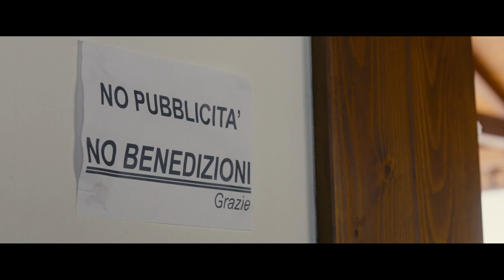IMPROVVISAMENTE A NATALE MI SPOSO⛪🎅 Trailer Ufficiale. Dal 6 Dicembre Al Cinema🍿🍿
Improvvisamente a Natale mi sposo è un film di genere commedia, family del 2023, diretto da Francesco Patierno, con Diego Abatantuono e Violante Placido. Uscita al cinema il 06 dicembre 2023. Distribuito da Notorious Pictures.

LA TRAMA DEL FILM: Improvvisamente a Natale mi sposo, film diretto da Francesco Patierno, racconta come la famiglia di nonno Lorenzo (Diego Abatantuono), come ogni Natale, sia pronta a riunirsi nel suo hotel per festeggiare insieme le feste. Questa volte, però, la tranquillità delle festività natalizie viene scossa da un altro scioccante annuncio, fatto proprio da Lorenzo: l'uomo si è innamorato ed è intenzionato a sposarsi con la sua nuova fidanzata, che presenterà proprio in occasione del Natale. Tutta la famiglia rimane a bocca aperta, ma la più sconvolta dalla notizia è sua figlia Alberta (Violante Placido)...

Classificazione: Per Tutti🟢

Data Di Uscita: Dal 6 Dicembre Al Cinema🍿🍿🍿